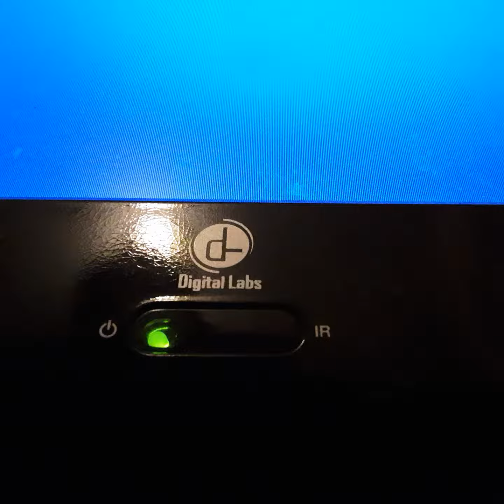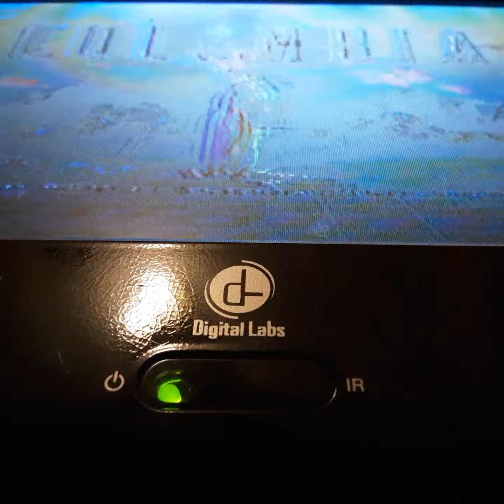Opening To I Spy 2003 VHS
From 2003
Columbia Pictures Presents I Spy Eddie Murphy Owen Willson Gary Cole
Color 71%